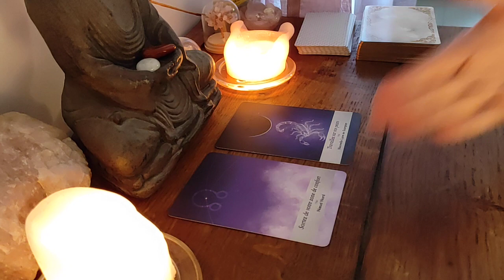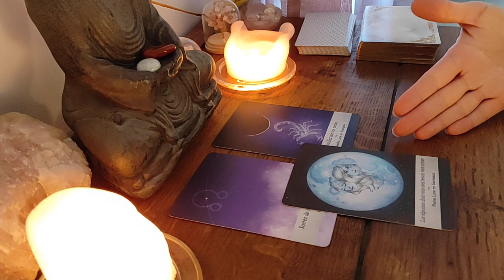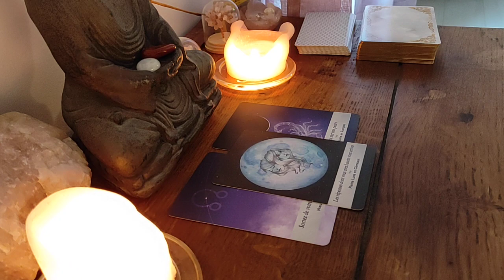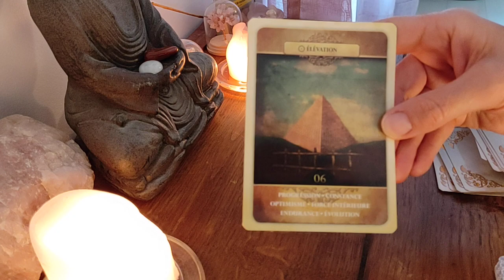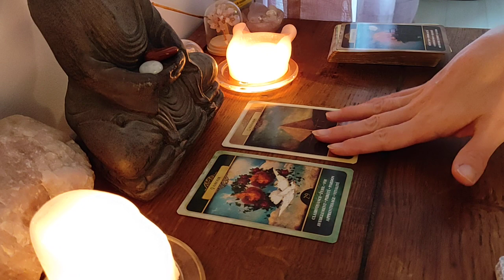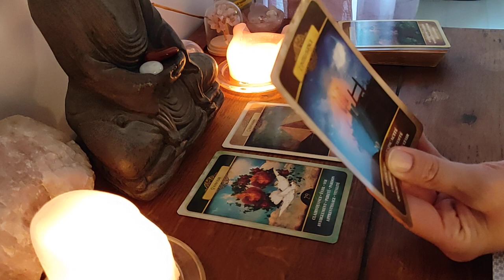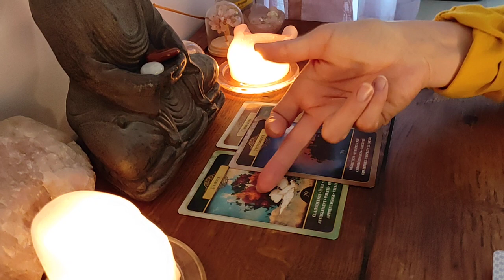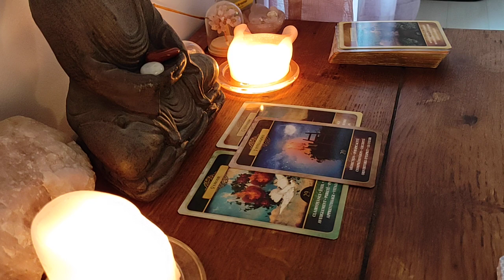🔮 Guidance 🌕 pleine lune du 20 octobre en Bélier ♈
Bonjour à tous, bienvenue pour cette guidance Pleine lune du 20 octobre en Bélier.

✘Pour une consultation personnalisée :
✘Vous pouvez me suivre sur mes réseaux :
Bisous les belles âmes 💜